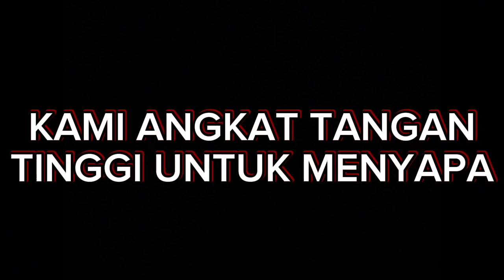VICTURIES INFINITY CREW - GEBRAKAN ( Official lyric Video )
"GEBRAKAN" Victuries Infinity Crew  ( Official Lyric Video )

Voc : - Bayek
          - Bagong

Prod by Boom Studio

Mix/ Mas : @izlshu

Written by Bayek, Bagong